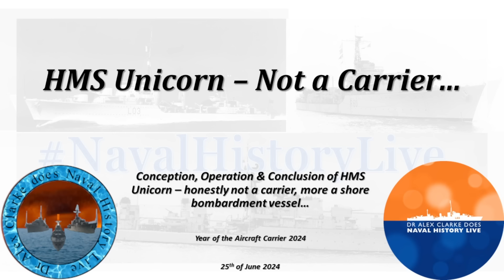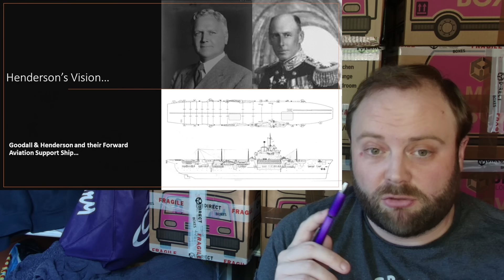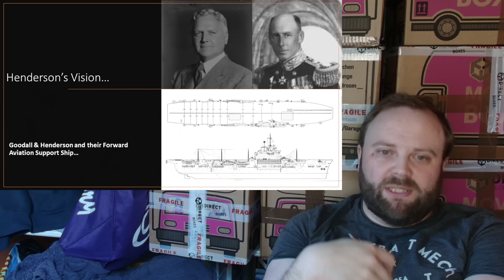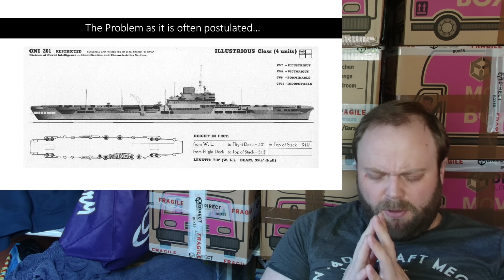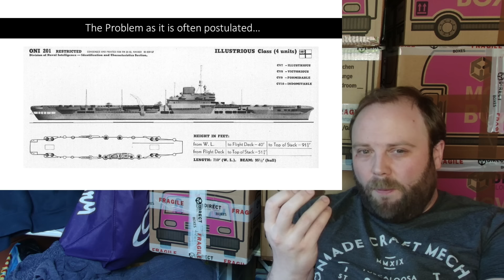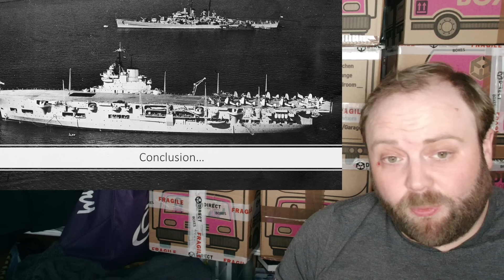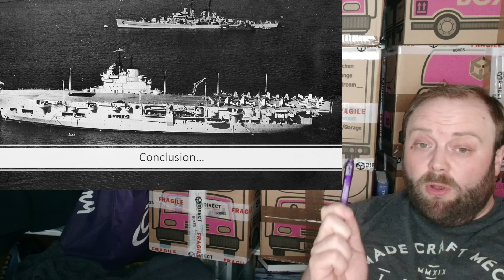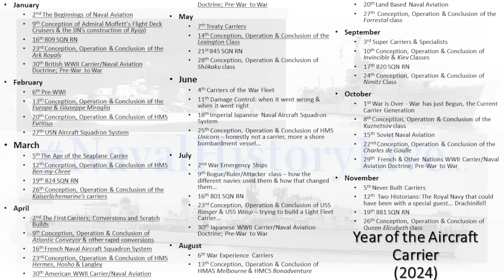Why did the Royal Navy need a Forward Aviation Support Ship: Unicorn, the why, the how & the value!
Book

00:00 Why did the Royal Navy need a Forward Aviation Support Ship: Unicorn, the why, the how & the value!
12:00 Part 2
24:00 Part 3
36:00 Part 4
48:00 Finale